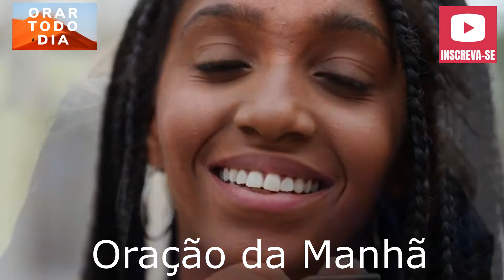Um novo dia em nossas Vidas, Glórias a Deus, vamos orar.